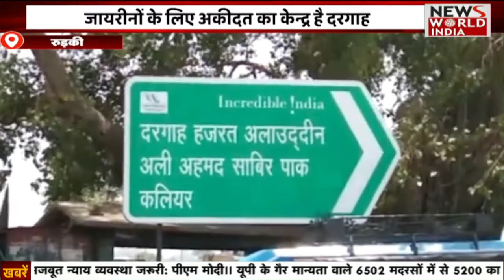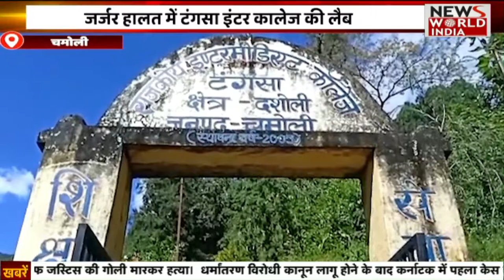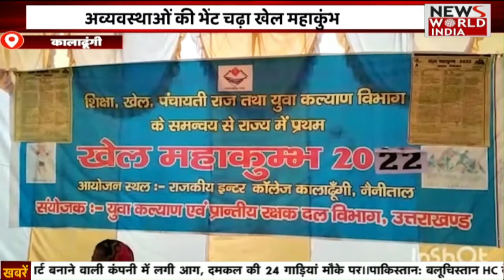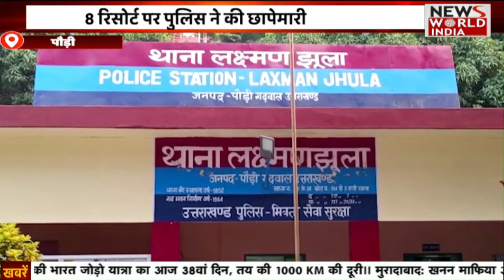Special Bulletin: हिंदी समाचार बुलेटिन। शाम तक की खबरें | Breaking News । News World India